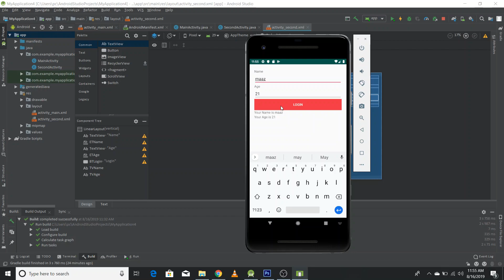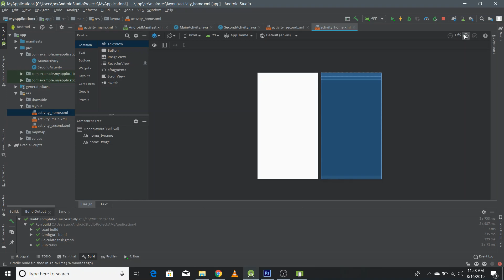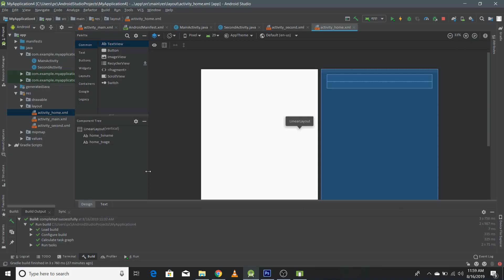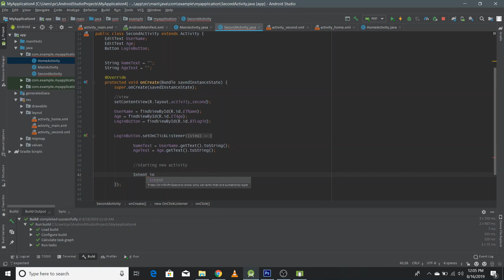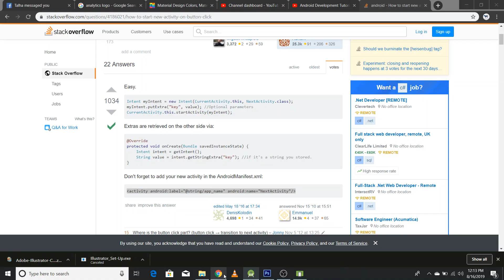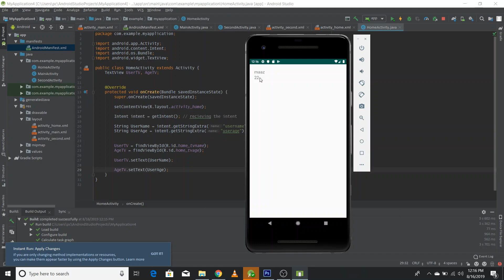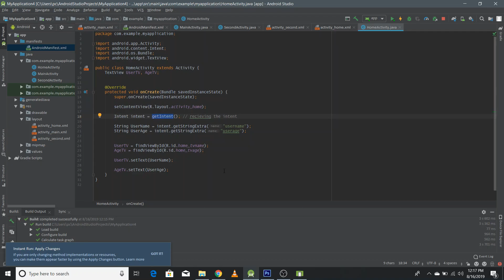Android Development Tutorial part 4 | Opening new activity and sharing data between them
In this video, we mainly discuss how can we open new activity from one and share data from one activity to other.